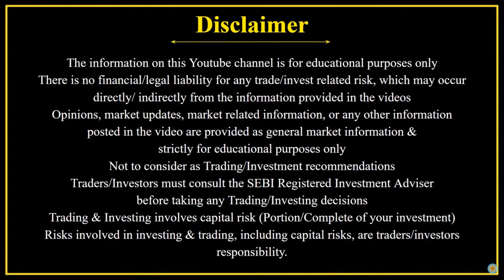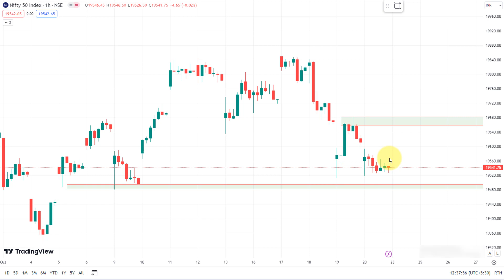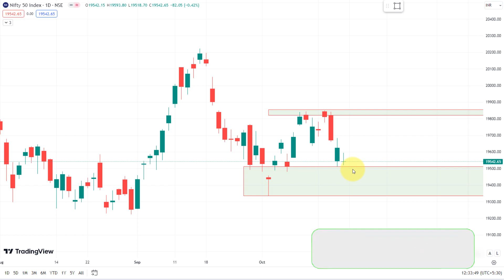Nifty Demand-இல் Support எடுக்குமா ? | Weekly Analysis | 23 Oct 2023